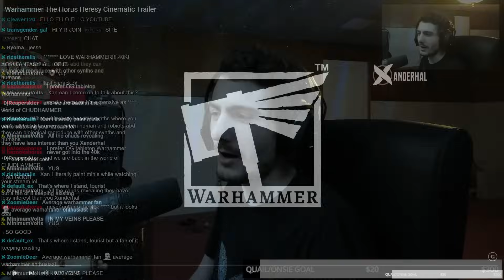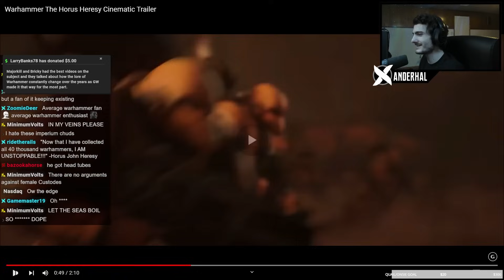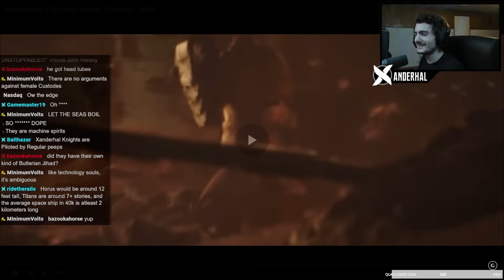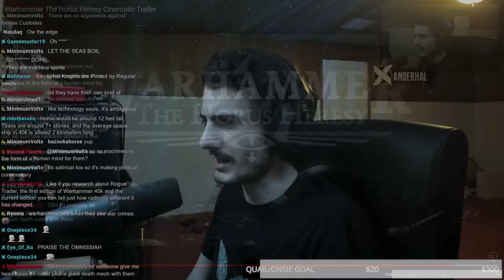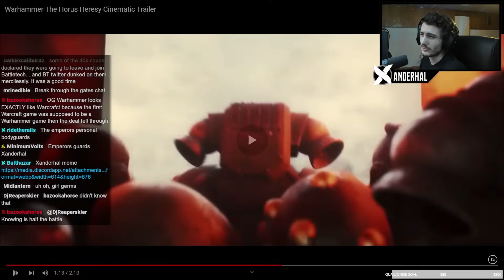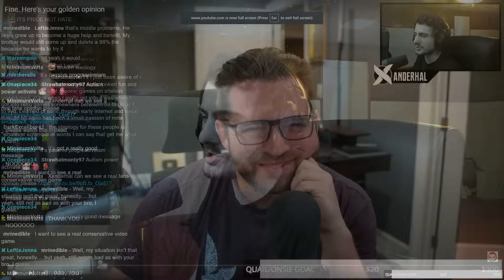"N*zi Thor" HATES Warhammer For "Going Woke"